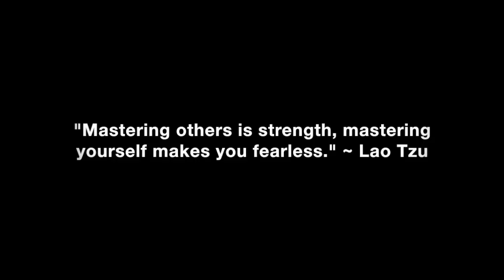Neediness & Self Worth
Why neediness is a reflection of a lack of self-worth & self-love & how this has a negative effect on both your ability to succeed in your romantic life and achieve your grandest goals and dreams. What you can do to change the story that you tell yourself so you can break through your fears, overcome your weaknesses & balance your emotional self-control to successfully achieve your personal & professional outcomes.

In this video coaching newsletter, I discuss two different emails from two different viewers. The first email is from a guy who is struggling with being way too sensitive and needy with women. He is a successful guy, but he tends to lose his shit when dating a woman he really likes. A woman who he has been dating for the past two months is starting to go cold and back away and he does not know what to do to turn it around. The second email is a success story from a guy who details how my book, articles and videos have helped him come to a place where he loves and values himself. He shares the way he was in his last relationship vs. how women respond to him now in a much more predictable and favorable way.

“We all act in ways that are consistent with the story that we tell ourselves or the perception that we hold about ourselves. It does not matter if that view is accurate or not. Most people do not realize how their negative self-talk influences their decisions and actions. If you feel peaceful, relaxed, awesome, successful, confident & abundant, you typically will take action that is consistent with someone who is deserving of success & who expects to succeed. If you are fearful, uncertain, and timid & feel like you are unworthy or undeserving, you typically will take action that is consistent with someone who is not deserving of success & who expects to fail. Therefore, when you do not feel confident or worthy, you must visualize and imagine yourself as being surrounded by the circumstances you really want to create and take action and act as if it will work out eventually. Successful people take action despite their fears and an uncertain future. Failures avoid action and seek to settle for mediocrity and a non-existent quick-fix to gain certainty and peace of mind because their beliefs are in conflict with their goals/outcomes.” ~ Coach Corey Wayne

Corey Wayne